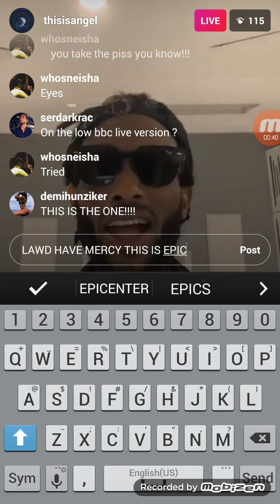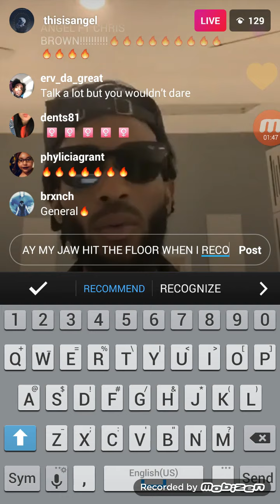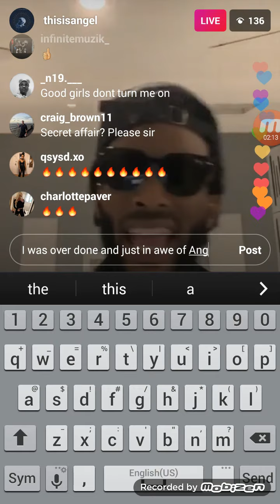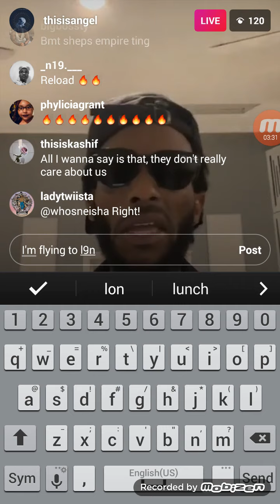Angel on Ig live pt4